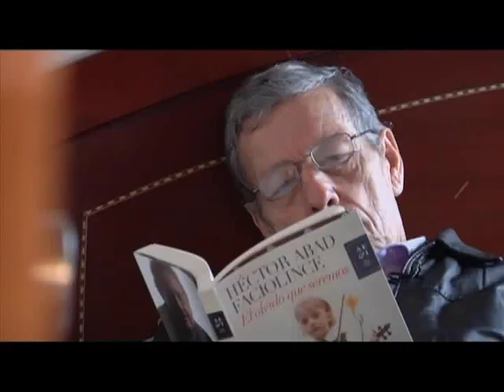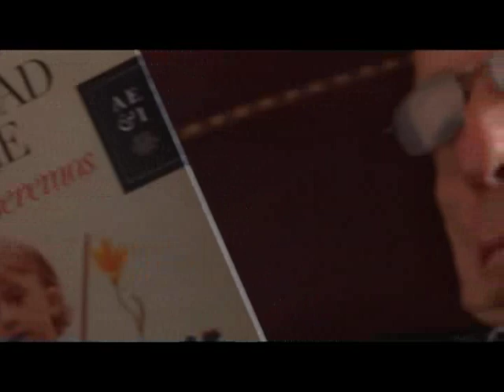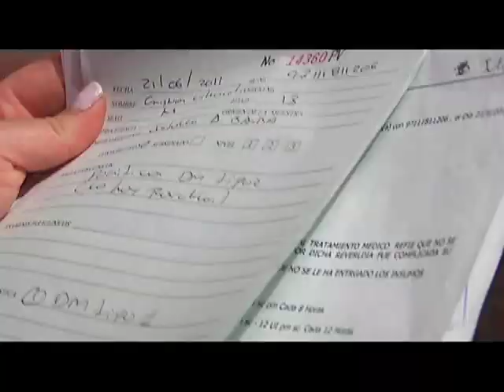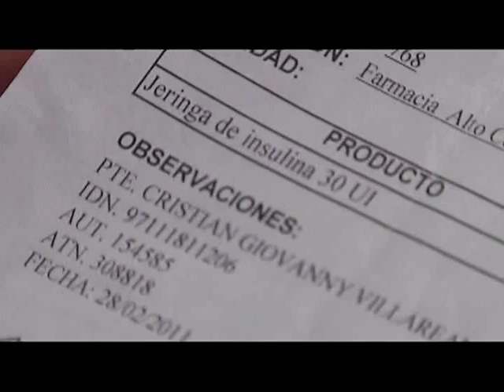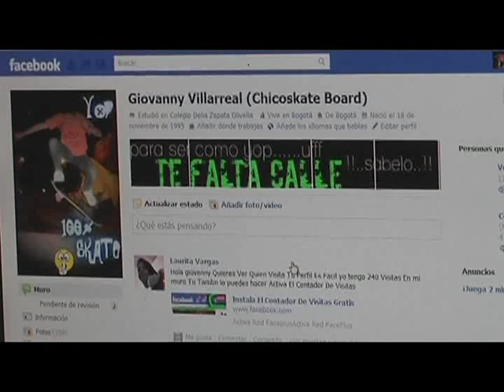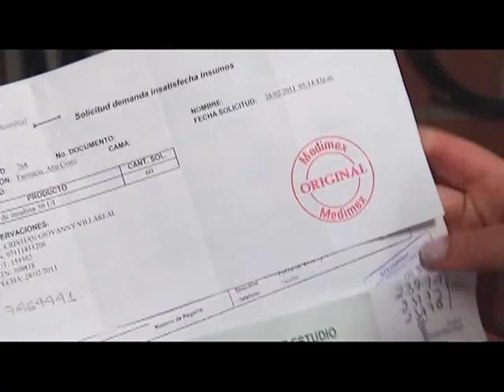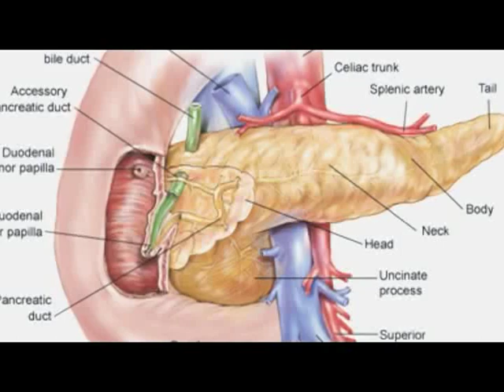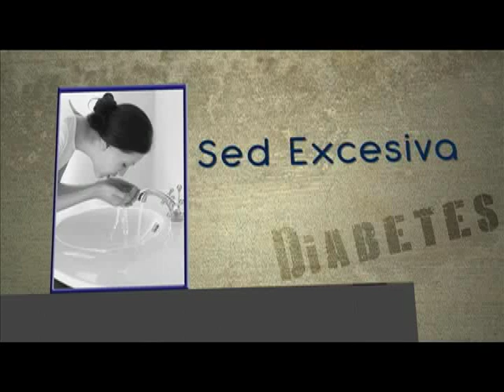Supersalud Historias de Vida Capitulo 18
Programa institucional de la Superintendencia Nacional de Salud